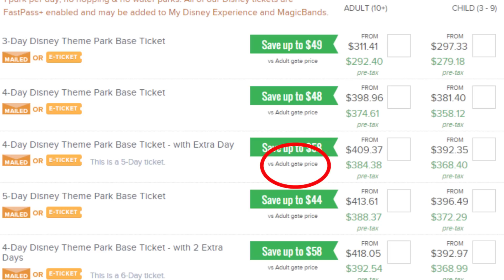Buying Disney Tickets Direct Vs Third Party Vendor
My favorite Disney World guides:

The Unofficial Guide 2019

The Disney Dining Guide 2019
My video gear:
My compact camera
My DSLR
My handheld tripod
My budget stationary tripod